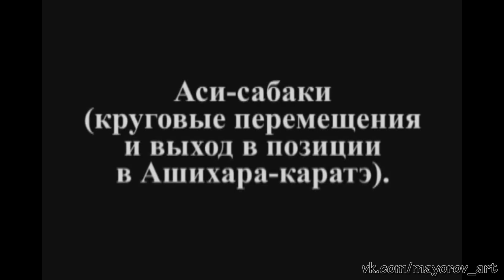Что такое ашихара каратэ на самом деле?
Школа боевого искусства Майорова Алексея | Самооборона, Айкидо, Каратэ |  г.Рыбинск, Ярославской области.